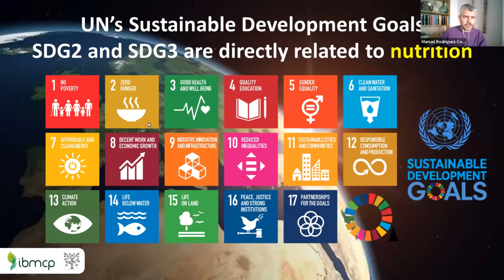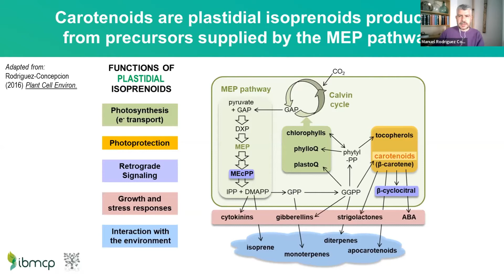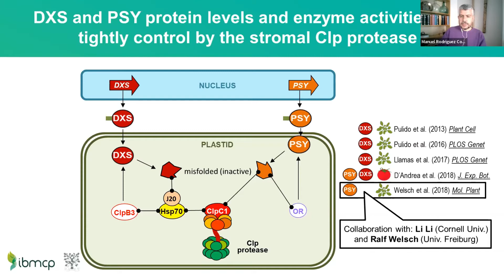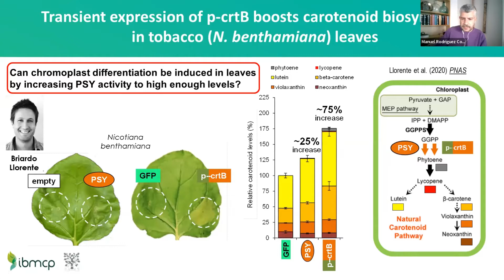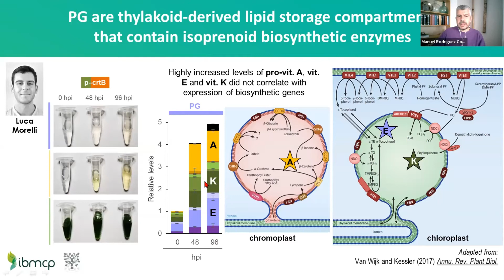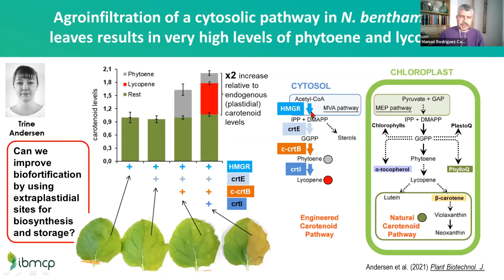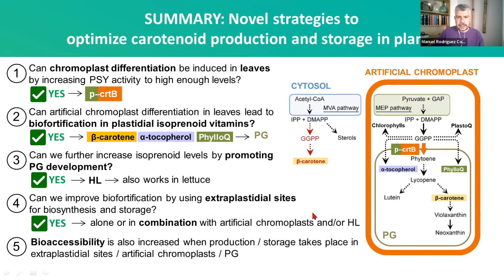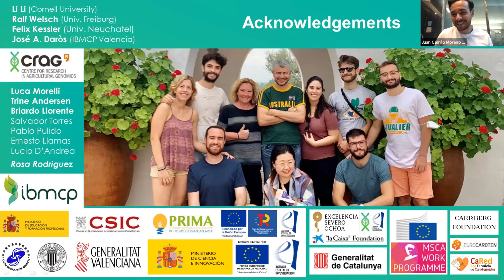2022 CDA Spring Lecture Series: Manuel Rodríguez-Concepción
Novel Strategies to Optimize Carotenoid Production and Storage in Plants
Speaker: Manuel Rodríguez-Concepción
Professor, IBMCP Institute for Plant Molecular and Cellular Biology (Spain)

Theme: The many facets of chloroplasts
Hosted by Dr. Juan Camilo Moreno Beltran

Abstract
Biofortification of foodstuffs with health-promoting metabolites such as carotenoids is a powerful tool to fight against hidden hunger. Dietary carotenoids are vitamin A precursors and reduce risk of several chronical diseases. In the last few years, our work unveiled novel molecular mechanisms regulating the levels and activity of carotenoid biosynthetic enzymes and created artificial chromoplasts for improved carotenoid biosynthesis, storage, and bioaccessibility. Additionally, we explored the feasibility of moving the production of carotenoids away from plastids. Impact of these strategies on the biofortification of leaves and other green tissues with carotenoids will be presented.

Prof. Manuel Rodríguez-Concepción completed his PhD thesis in 1995 at the IATA-CSIC (now IBMCP) in Spain. In 1996, he moved to the University of California, Berkeley (USA), where he developed his interest on isoprenoids as a Postdoc. In 1999, he joined the University of Barcelona (Spain) as a Senior Postdoc, and he was granted the Ramón y Cajal Award to start his independent research line on carotenoids in 2001. In 2006, Rodríguez-Concepción joined the CRAG in Barcelona as a CSIC Assistant Professor. He was promoted to CSIC Associate Professor in 2010 and to CSIC Full Professor in 2020. In 2021, he moved back to IBMCP (Spain). His work has revealed novel components controlling the metabolic pathways that synthesize carotenoids and related isoprenoids at transcriptional and post-transcriptional levels.

to view the full Spring Lecture Series schedule